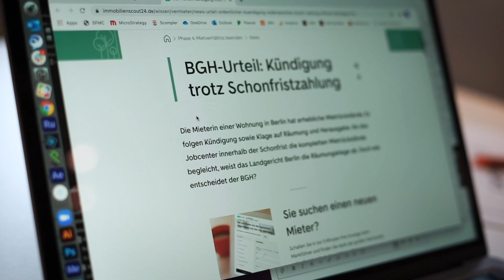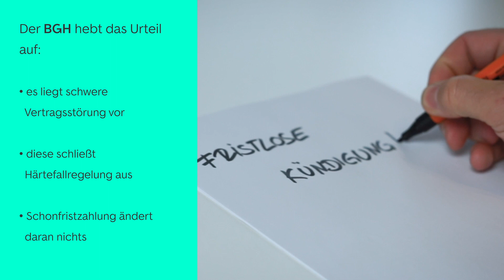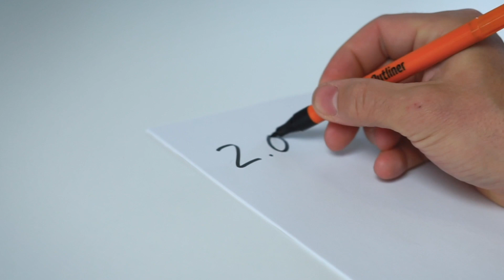⚖️ BGH-Urteil zum Mietrecht 🗞️ Vermieter News Oktober 2020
In unserem kurzen Video stellen wir Ihnen wieder drei aktuelle Urteile aus dem Mietrecht vor.

Müssen Sie der Untervermietung einer Wohnung zustimmen, wenn Ihr Mieter oder Ihre Mieterin zum Beispiel für einen Job eine Weile ins Ausland oder in eine andere Stadt zieht? So urteilte jetzt ein Gericht.

BGH-Urteil: Kündigung trotz
Die Mieterin einer Wohnung in Berlin hat erhebliche Mietrückstände. Es folgen Kündigung sowie Klage auf Räumung und Herausgabe. Als das Jobcenter innerhalb der Schonfrist die kompletten Mietrückstände begleicht, weist das Landgericht Berlin die Räumungsklage ab. Doch wie entscheidet der BGH?

Schlüssel verloren: Wer zahlt?
Wenn Mieterinnen und Mieter eines Mehrfamilienhauses Schlüssel verlieren, kann das richtig teuer werden. Wer muss für diesen Schaden aufkommen? Das sagen die Gerichte.

Sie sind Vermieterin oder Vermieter und suchen passende Mietende? Legen Sie gleich los und inserieren Sie Ihre Wohnung oder Haus

Die im Video enthaltenen Informationen sind unverbindliche Auskünfte (Irrtum vorbehalten).